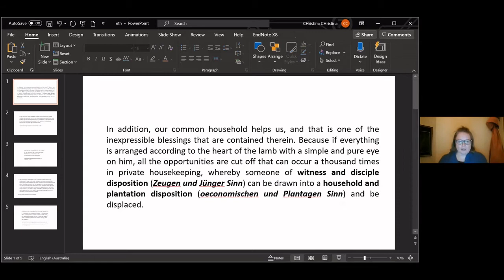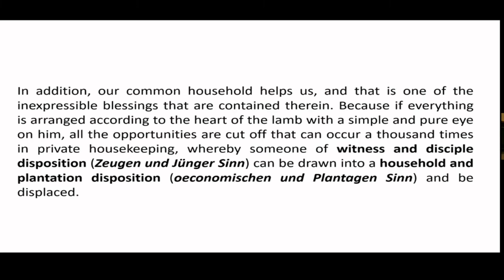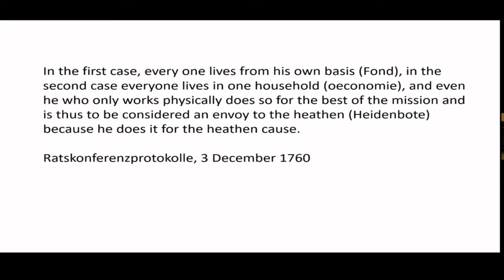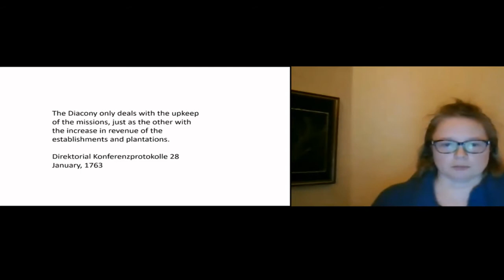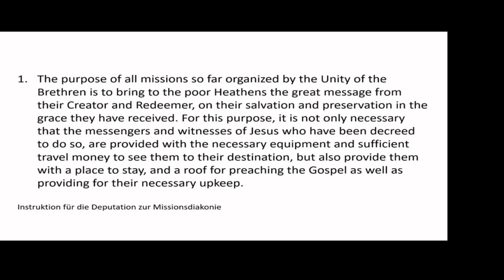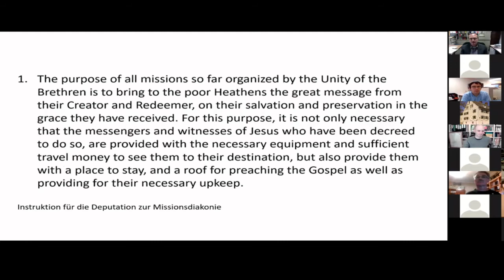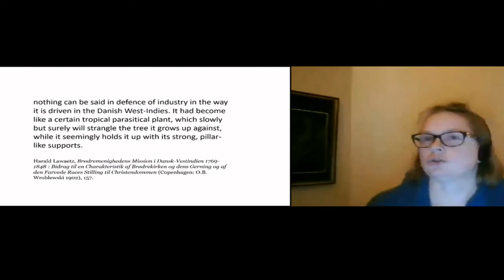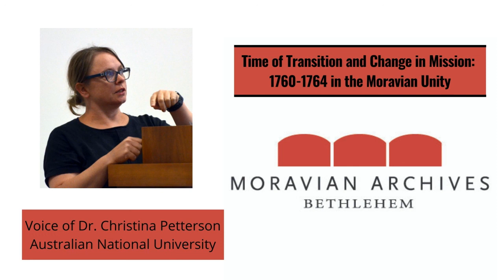Time in Transition and Change in Mission: 1760-1764 in the Moravian Unity by Christina Petterson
Lecture by Dr. Christina Petterson, Australian National University
recorded January 19, 2021
Moravian Archives Bethlehem

Zinzendorf’s death in May 1760 had significant repercussions throughout the Moravian Church. While his economic influence had been curtailed at the synod in Taubenheim in 1755, he still was the authority figure by whom many of the leaders felt inhibited at various levels. His death, then, was seized by many as an opportunity to make significant changes in the organization and priorities of the Unity. These changes which took decades to implement required an enormous amount of labor, organizational restructuring, communication, and travel. While many of these long-lasting changes were decided at the Synods in 1764 and 1769, much of the preparatory work took place in the years between Zinzendorf’s death and the synod in Marienborn in 1764. The various missions in operation in the Americas, Greenland, and the East Indies were also impacted by these activities. Channels of communications changed, older practices and ideas were discontinued, and new ones introduced, and new boards and institutional layers were implemented. In this presentation, the presenter will outline some of the changes, and their effects on the missions in Greenland and the Danish West Indies.